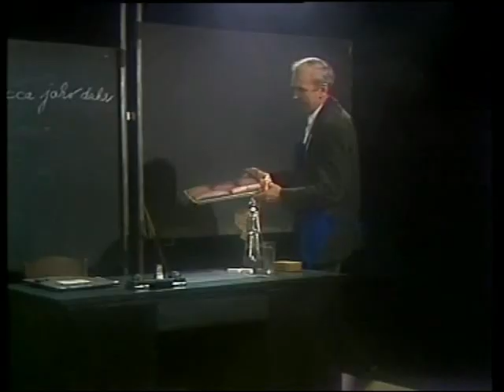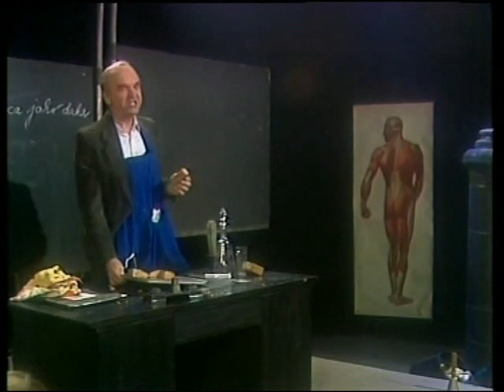Maminčin perník - Svěrák a Uhlíř